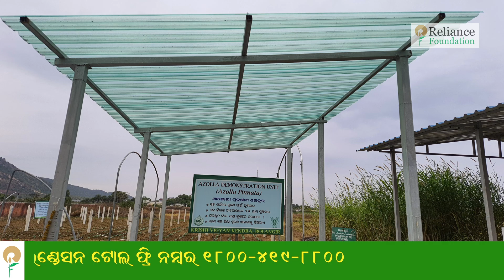ଆଜୋଲା ଉତ୍ପାଦନ ପଦ୍ଧତି | Procedure of Azolla Production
ଆଜୋଲା ଏକ ଭାସମାନ ଉଦ୍ଭିଦ । ବହୁତ ପୁଷ୍ଟିସାର ସେଥିରେ ଥାଏ । ପାଣିରେ ଏହା ଭାସମାନ ଅବସ୍ଥାରେ ଚାଷ କରାଯାଏ । ତିନି ପ୍ରକାର ପଦ୍ଧତିରେ ଆଜୋଲା ଚାଷ କରାଯାଏ । ପକ୍କା କୁଣ୍ଡରେ, ପଲିଥିନ ଶିଟ୍ (ଚଦର)ରେ କିମ୍ବା ଆଜୋଲା ଚାଷ ପାଇଁ ବଜାରରେ ମିଳୁଥିବା ସ୍ୱତନ୍ତ୍ର ବ୍ୟାଗରେ ମଧ୍ୟ ଚାଷ କରାଯାଇ ପାରିବ । ପକ୍କା କୁଣ୍ଡରେ ଆଜୋଲା ଚାଷ କଲେ କୁଣ୍ଡଟି ଗୋଟିଏ ସ୍ଥାନରେ ହିଁ ଅଚଳ ବା ସ୍ଥିର ଅବସ୍ଥାରେ ରହେ ଏବଂ କୁଣ୍ଡ ସଫା କରିବା ଅଳ୍ପ କଷ୍ଟ ସାଧ୍ୟ ମଧ୍ୟ ହେଇଥାଏ । କିନ୍ତୁ ଆଜୋଲା ବ୍ୟାଗରେ କିମ୍ବା ପଲିଥିନ ଚଦରରେ ଆଜୋଲା ଚାଷ କଲେ ତାହାକୁ ଗୋଟିଏ ସ୍ଥାନରୁ ଆଉ ଗୋଟିଏ ସ୍ଥାନକୁ ଉଠେଇ ନେଇପାରିବା । ଆଜୋଲା ଚାଷ କରିବାକୁ ହେଲେ ମାଟି ଦରକାର, ଗୋବର ଖତ, ଆଜୋଲା ବିହନ, କେବଳ ଫସଫରସ ଥିବା ସାର ଦରକାର । ପଲିଥିନ ଶିଟରେ ଯଦି ଆମେ ଆଜୋଲା ଚାଷ କରିବାକୁ ଚାହିଁବା, ତେବେ ଏଥିପାଇଁ ବଜାରରୁ ଉପଯୁକ୍ତ ମାପର ପଲିଥିନ ଶିଟ କିଣି ଆଣିବା ଦରକାର । ବଜାରରେ ବିଭିନ୍ନ ମାପର ଶିଟ ମିଳେ । ଯେଉଁ ପଲିଥିନ ଶିଟରେ ଆଜୋଲା ଚାଷ କରିବା, ତାଠାରୁ କମ ମାପରେ ଗାତ ଖୋଳିବାକୁ ହୁଏ । ସେହି ଗାତ ଉପରେ ପଲିଥିନ ଚଦର ପକାଇବାକୁ ହୁଏ । ବର୍ତମାନ ସେହି ଚଦରରେ ସଂପୂର୍ଣ ଗୁଣ୍ଡ ମାଟି ସହିତ କିଛି ଗୋବର ଖତ ପକାଇବା । ତା ପରେ ପାଣି ପକାଇବା ଯେପରି ମାଟି ଉପରେ ପାଣି ୪-୫ ଆଙ୍ଗୁଳି ରହିବ । ତା ଉପରେ କିଛି ଡି ଏ ପି ସାର କିମ୍ବା ସିଂଗଲ  ସୁପର ଫସଫେଟ ସାର ପ୍ରାୟ ୨୦-୩୦ ଗ୍ରାମ ପକାଇବ।। ଏ ସବୁ ପକାଇବା ପରେ ଆଜୋଲା ବିହନକୁ କୁଣ୍ଡରେ ପକାଇବ।। ପ୍ରତିଦିନ ଆଜୋଲା ବିହନ ଧୀରେ ଧୀରେ ବଢିବାକୁ ଲାଗିବ । କିଛିଦିନ ପରେ ସଂପୂର୍ଣ କୁଣ୍ଡଟି ଆଜୋଲାରେ ଭରିଯିବ । ମନେ କରାଯାଉ, ଆମେ ୯ଫୁଟ ଲମ୍ବ ଓ ୯ ଫୁଟ ଓସାରର କୁଣ୍ଡ ଯଦି ବନାଇବା ତେବେ ୧୫-୨୦ କିଲୋଗ୍ରାମ ମାଟି, ୨-୩ କିଲୋ ଗୋବର ଖତ, ୨୦-୪୦  ଗ୍ରାମ ଫସଫରସ ସାର ଏବଂ ଏକ କିଲୋ ଆଜୋଲା ବିହନ ଦରକାର ହେବ । କୁଣ୍ଡରେ ଏହା ୫-୭ ଦିନ ମଧ୍ୟରେ ସଂପୂର୍ଣ ଭରିଯିବ । ତାପରେ ଆଜୋଲାକୁ ଅମଳ କରି ଗାଇ ଓ କୁକୁଡାଙ୍କୁ ଖାଇବାକୁ ଦେଇ ପାରିବ।। ଯଦି ପଲିଥିନ ଜରି ବା ଆଜୋଲା ବ୍ୟାଗରେ ଚାଷ କରୁଛୁ ତାହେଲେ ପ୍ରତି ୧୫ ଦିନକୁ ଥରେ କୁଣ୍ଡରୁ କିଛି ମାଟିକୁ ବାହାର କରିଦେବ। ଏବଂ କିଛି ନୂଆଁ ମାଟି ମିଶାଇବ।। ଅଧା କିଲୋ ଗୋବର ଖତ ଅଧିକ ପକାଇବ।। ମାସେ ଦୁଇ ମାସ ଗଲା ପରେ ଆଜୋଲାକୁ ସଂପୂର୍ଣ୍ଣ ଅମଳ କରିଦେଇ ପଲିଥିନକୁ ଭଲ ଭାବେ ଧୋଇ, ଶୁଖାଇ ନୂତନ ଭାବେ ପୁଣି ଆଜୋଲା ଚାଷ ଉପରୋକ୍ତ ପଦ୍ଧତିରେ କରିପାରିବ।। ୨୫-୩୦ ଡିଗ୍ରୀ ତାପମାତ୍ରାରେ ଆଜୋଲା ଭଲ ବଢିପାରେ । ଅତ୍ୟଧିକ ଖରା ଅନୁଭୂତ ହେଉ ଥିବା ଜିଲ୍ଲାରେ ଆଜୋଲାକୁ ଛାଇ ସ୍ଥାନରେ କରିବା ଉଚିତ । ଛାୟା ଦେଉଥିବା ବଡ ଗଛ ତଳେ ଆଜୋଲା ଚାଷ କଲେ କୁଣ୍ଡ ଉପରେ ଗ୍ରୀନ ଶେଡ କିମ୍ବା ଚାଳର ବ୍ୟବସ୍ଥା କରାଯିବା ଉଚିତ, ଯେପରି ଗଛର ପତ୍ର ଡାଳ, କୁଣ୍ଡରେ ନ ପଡିବ । କଦଳୀ ଚାଷ ଭିତରେ ମଧ୍ୟ ଆଜୋଲା ଚାଷ କରାଯାଇ ପାରିବ ।